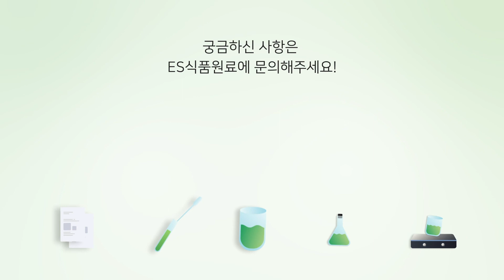🐟식품제조에 사용하는 🐟 가수분해 피쉬콜라겐!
많은 분야에서 쓰이는 가수분해피쉬콜라겐!🐟🐠🐡
⚠️식품제조용 피쉬콜라겐은 직접 드시면 안돼요!⚠️
어떻게 쓰이는지 자세히 알아볼까요?

❗❕ 더 자세한 정보는 밑의 기관에서 확인해주세요!

매주 월요일 새로운 영상으로 찾아뵙겠습니다. 감사합니다!